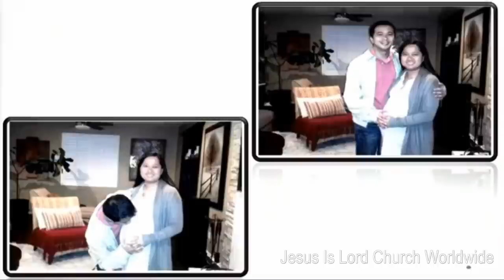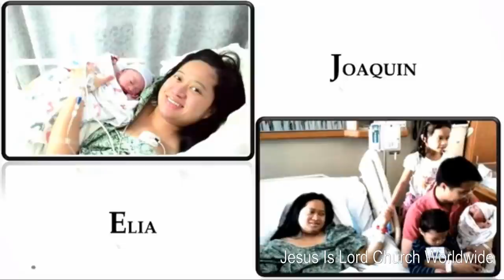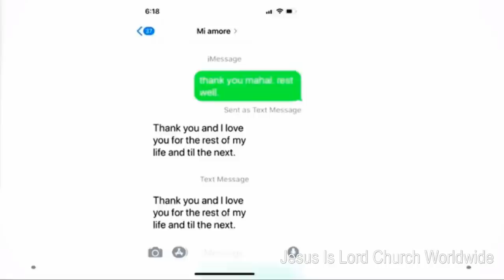LOVE STORY OF MAYOR JONI VILLANUEVA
maraming salamat mo mayor joni villanueva.. hinding hindi ka namin malilimutan.. proud kaming mga bocaueno at ikaw ang naging mayor namin.. salamat po aming mahal na mayor joni..